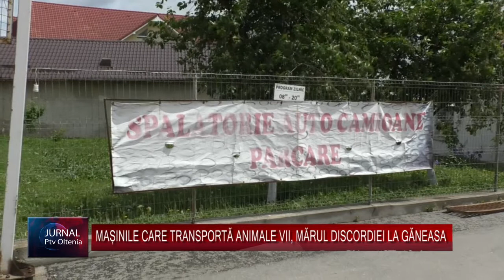MAȘINILE CARE TRANSPORTĂ ANIMALE VII, MĂRUL DISCORDIEI LA GĂNEASA